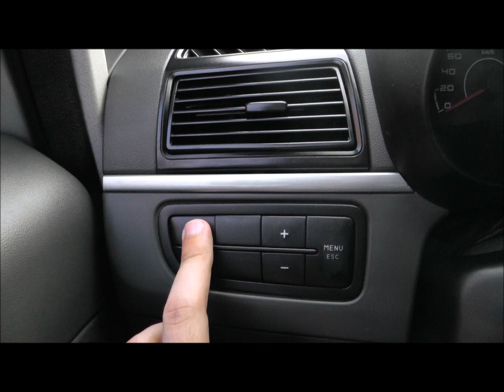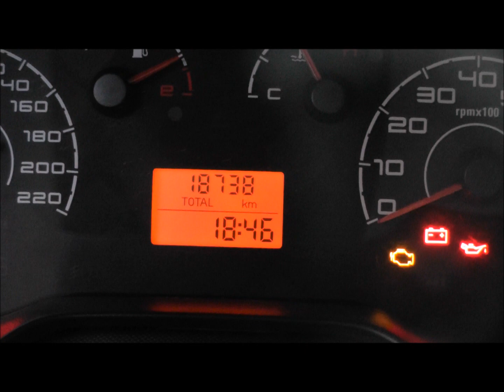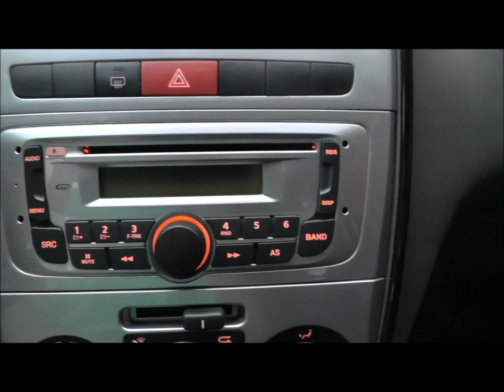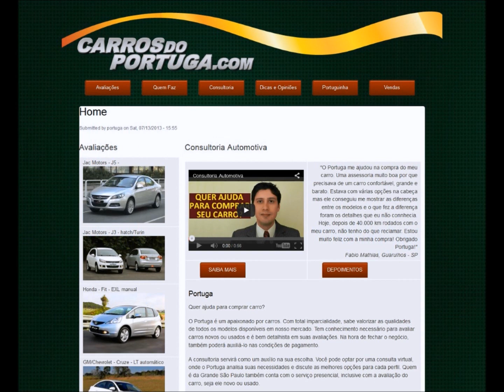Caçador de Carros: Fiat PUNTO Attractive 2012 EM DETALHES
Avaliação do "sport hatch" da Fiat em sua versão de entrada.

ATENÇÃO!